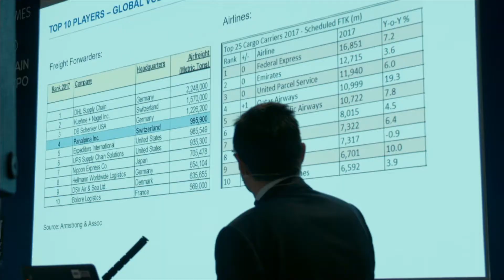The Supply Chain & Logistics Expo 2019 Promo Video